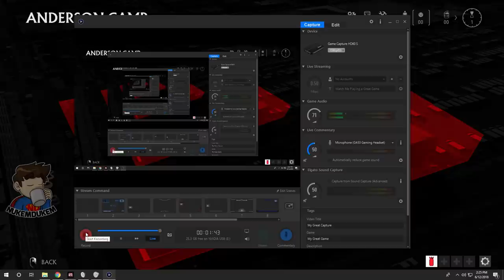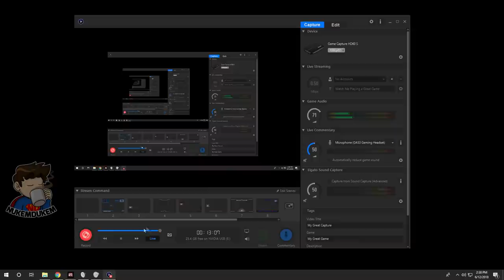Overkill's The Walking Dead Gameplay Campaign & Horde Mode Anderson Camp Central George Town